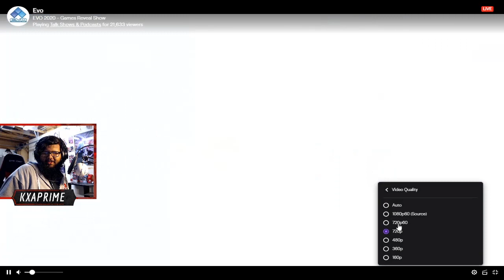*generic its marvel baby tittle* || EVO 2020 lineup Reaction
Im GoNnA tAkE yOu FoR a RiDe!